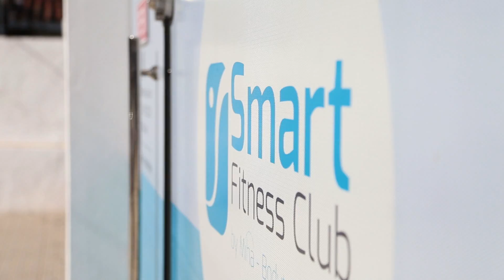"el mundo de Luz" ABRIL 2016 bloque1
Special TV  Luz del Alba Rubio, soprano and Cultural Ambassador of Punta del Este , Uruguay . Career and cultural representation in the last 25 years around the world.
Hermanamiento de las ciudades de Lebrija y Punta del Este a traves de la mùsica y de la figura de Juan Diaz de Solis 500 años ha.